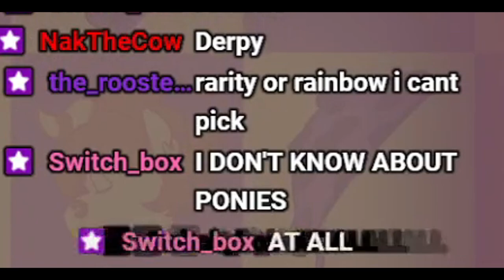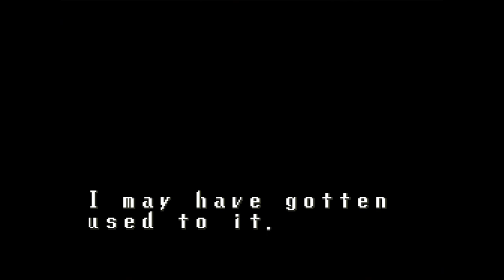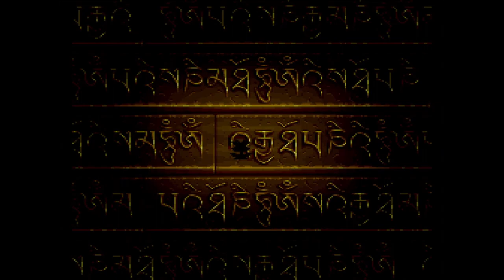We met Jeff Bridges - [Terranigma]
Leimest Lion Ever